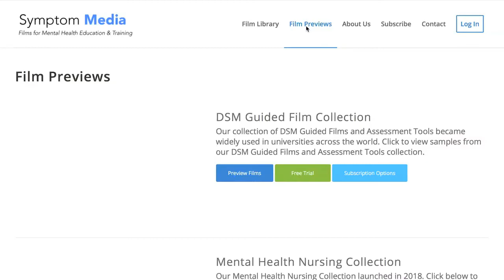Mental Status Exam, Mild Decline, Example, Mental Health Nursing Video